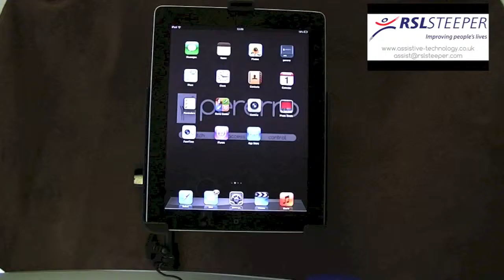Pererro - Connecting Pererro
Learn how to connect pererro properly